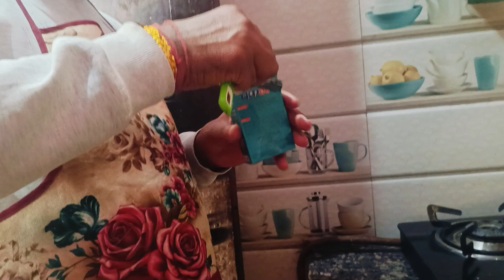आज हमारे घर में बन रही है मसाले दार चाप और चावल 🤤🤤🤤🤤😋😋😋🙏